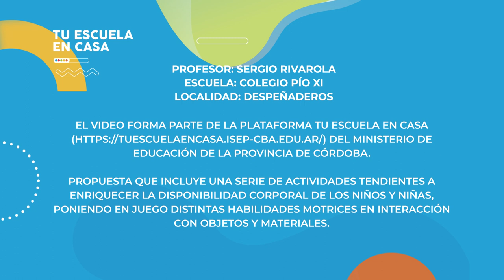¡Salta Salta! | Nivel primario | Educación Física